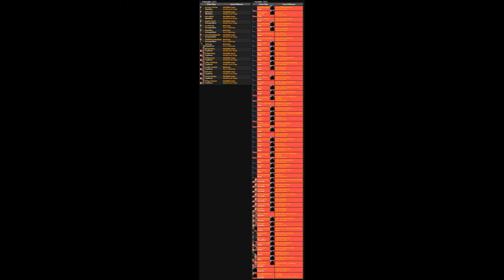Rooks & Kings Pipebomb Nulli Secunda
[Unofficial] R&K video following our pipebombing escapades against Nulli Secunda Alliance.